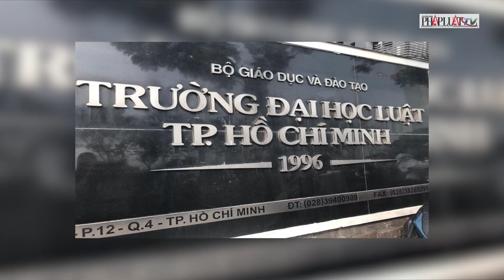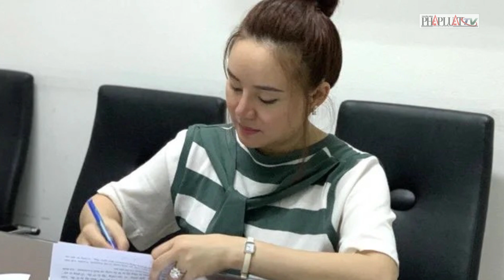Tiến sĩ luật Đặng Anh Quân bị bắt vì những buổi livestream cùng bà Phương Hằng | PLO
PLO | Liên quan đến việc tiến sĩ luật Đặng Anh Quân, Giảng viên của Trường ĐH luật TP.HCM bị khởi tố, tạm giam liên quan đến vụ án “Lợi dụng các quyền tự do dân chủ xâm phạm lợi ích Nhà nước, quyền, lợi ích hợp pháp của tổ chức, cá nhân” (Điều 331 BLHS), trước đó lãnh đạo nhà trường đã cảnh báo những hậu quả pháp lý bất lợi nếu có những hành vi không chuẩn mực trong quá trình tham gia các hoạt động trên mạng xã hội và/hoặc bên ngoài nhà trường. Lãnh đạo Nhà trường cũng đã yêu cầu ông Đặng Anh Quân tuyệt đối không làm ảnh hưởng đến uy tín và thương hiệu của Nhà trường.